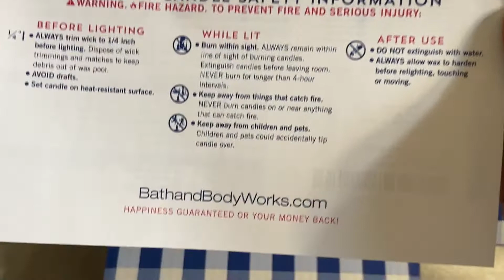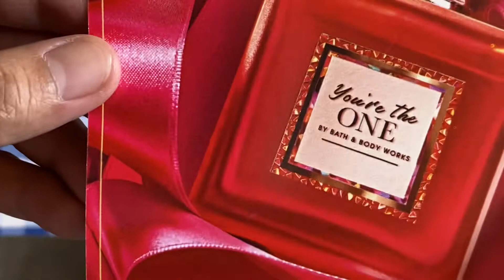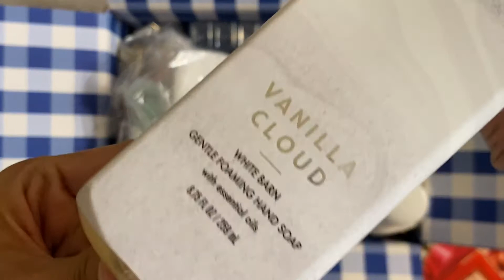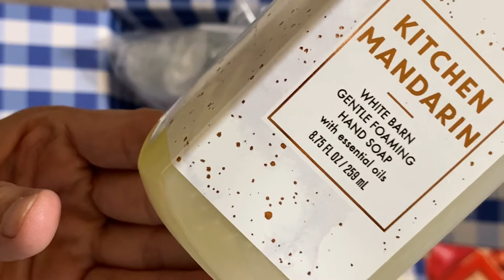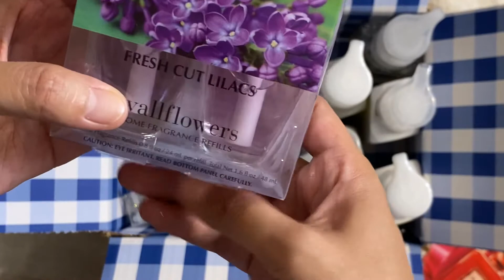Bath and Body Works Unboxing April 2021